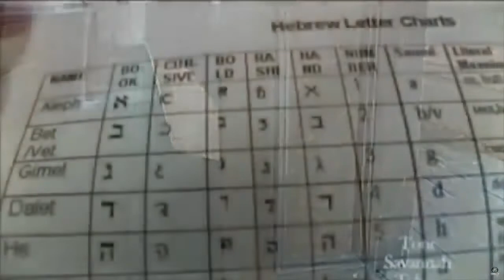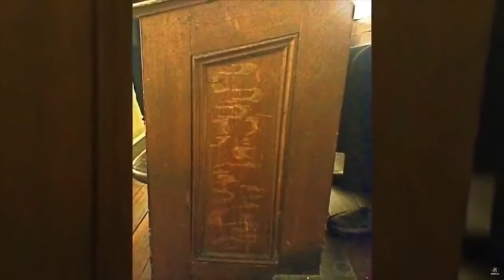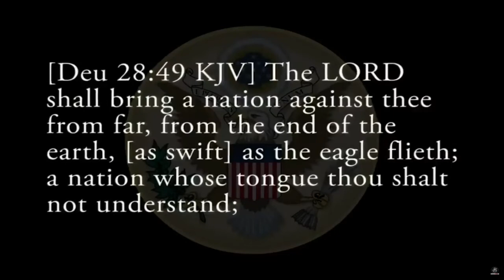White people and even Ashkenazi Jews saying African Americans are the real Jews2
The author of this content says AA are the real Jews.  I believe it should be Hebrews not Jews.  Many American Indian tribes are Hebrews which are descandants of the 10 Lost Tribes of Isarel.  These people migrated to the Americas as much as 2,500 years ago.  Most people think the terms Hebrew, Jew and Israeli are the same but they are not.  The Northern Kingdom of Israel was inhabited by Hebrews (10 Tribes) while the Southern Kingdom of Judah was inhabited primary by Jews (Judah, Benjamin and Levi).  Of course all 12 Tribes and converts were Hebrews but only the Southern Kingdom and converts were Jews.